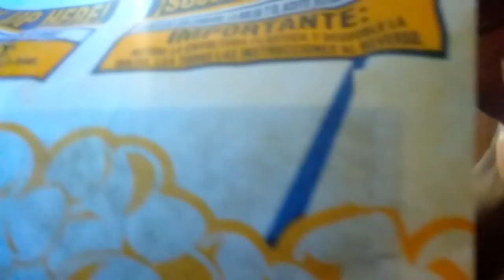Pop Secret Popcorn ASMR